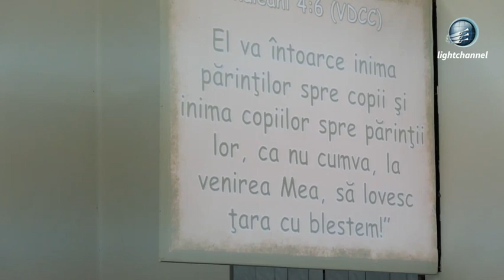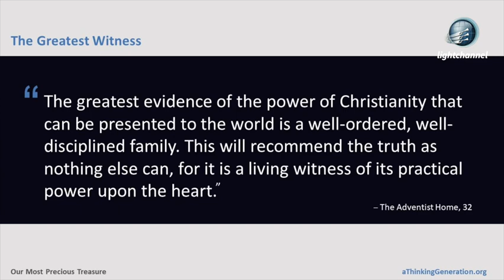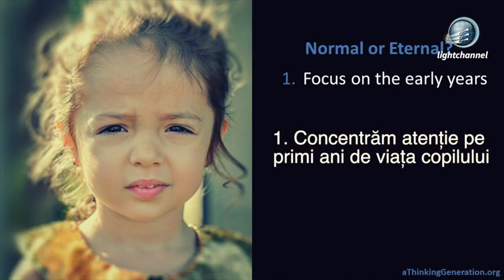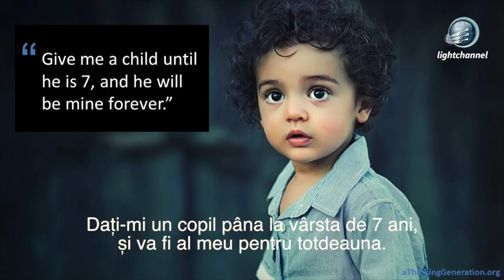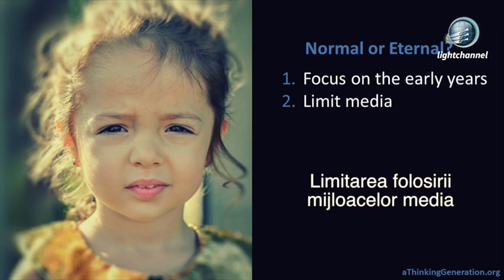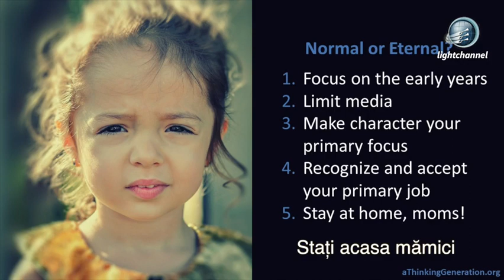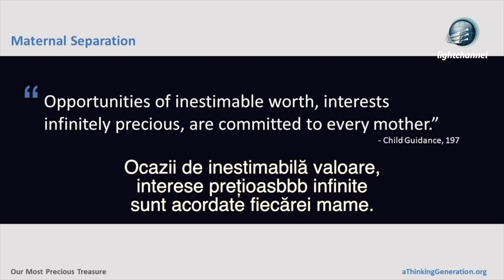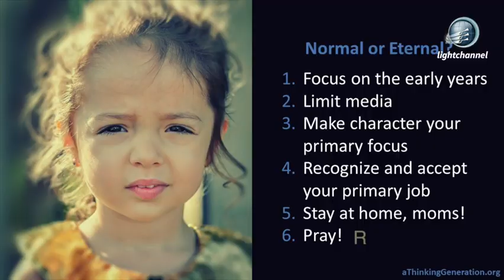Cea mai prețioasă comoară- Joshua White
Prezentare de Joshua White specialist in educație infantilă și președinte al misiunii A Thinking Generation
Traduce Norbert Cristea